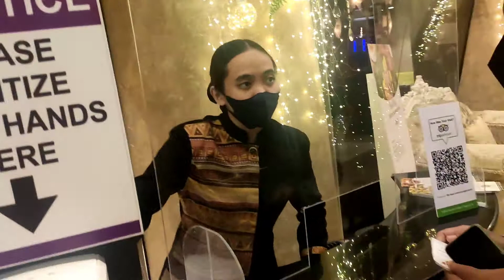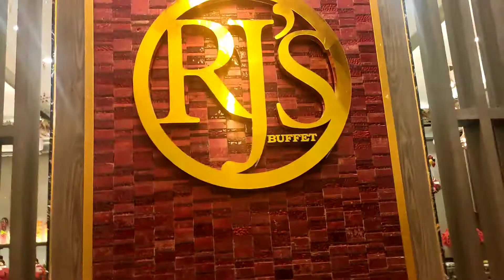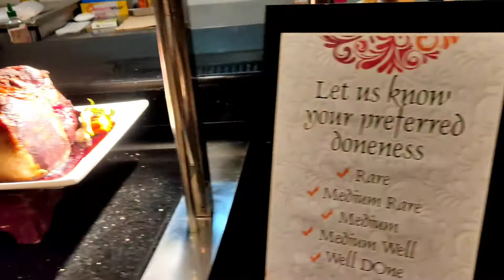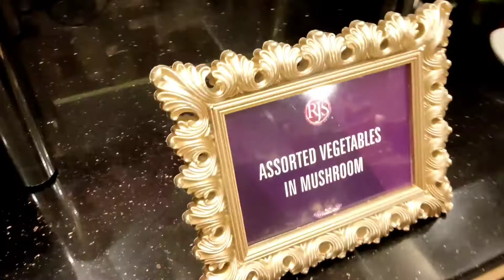SendOff Dinner to Joel and Colyn and Happy Birthday to Nick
No Intro. We are HIMS